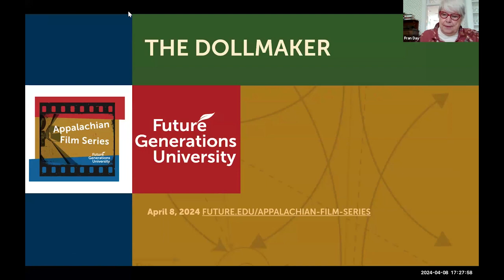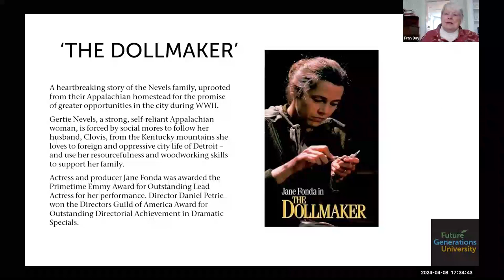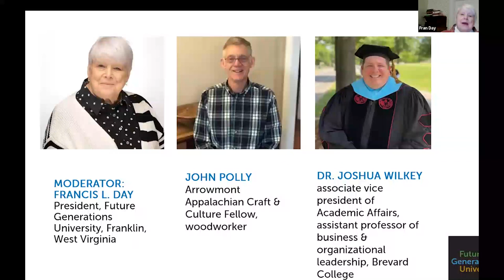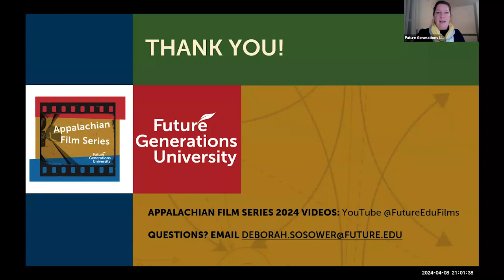Appalachian Film Series 2024: 'The Dollmaker' Panel Discussion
Future Generations University President Francis L. Day moderates a panel discussion with guest panelists John Polly, Arrowmont Craft & Culture Fellow and master woodworker, and Dr. Joshua Wilkey, associate vice president of Academic Affairs, assistant professor of business & organizational leadership, Brevard College; with audience commentary and questions, for the 2024 Appalachian Film Series program, 'The Dollmaker' on April 8, 2024.

The panel discussed their experiences as native Appalachians; the impact of the Appalachian diaspora of the 1940s, '50s, '60s'; ways to encourage young Appalachians to seek education, work, purpose in their homes or return for meaningful careers and lives; symbolism and themes from the film including loss and hope, the importance of dreams, and radical inclusion.

We invite you to watch, and share your comments and questions here.

Join us for the Appalachian Film Series for schedule and program details.